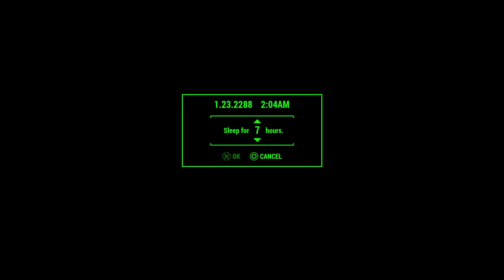Fallout 4 : Survival Mode Exploring